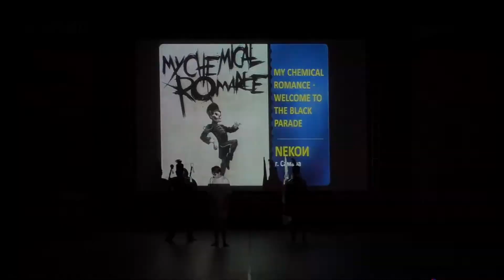ANIMAU EXPO 2017. NekoИ (Самара): My Chemical Romance - Welcome To The Black Parade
ANIMAU - это всероссийский фестиваль современной молодежной культуры, проходящий в городе Уфа.

19 - 20 августа 2017. Уфа. Городской Дворец культуры.